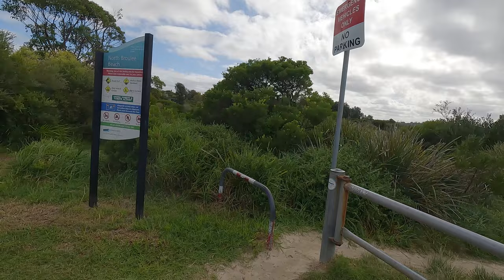A SUP Boarding Adventure on the NSW South Coast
Today's Vlog is about a great day trip down to Broulee, Today I went for an Autumn Day trip down to the NSW South Coast. I was trying my new inflatable SUP Board, which was quite difficult. I Might need a little more practice.

Music//
Song: Axel Colt - Realistic

Gear//
GoPro Hero 11 Black:

Chapters
Beach Time  0:00
Drone Shot 4:38
Lunch 5:14
Drive Home 6:02